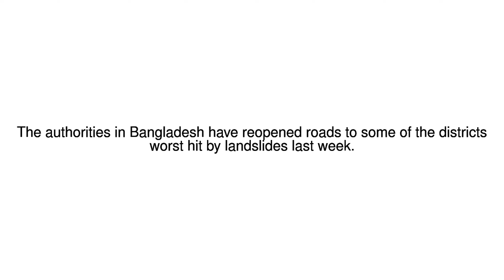News Update Bangladesh landslide: Roads to Rangamati reopened 23/06/17